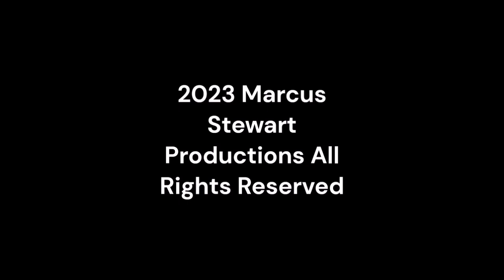Wednesday Night Lowdown 500